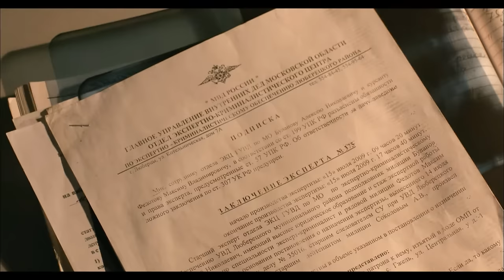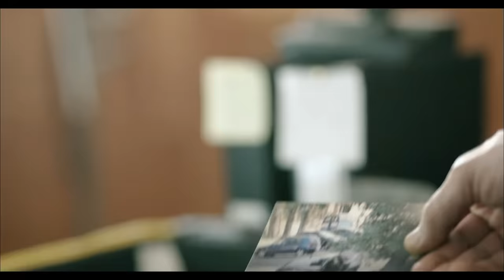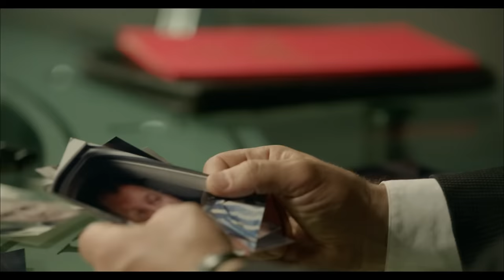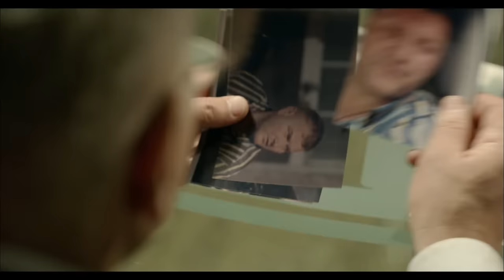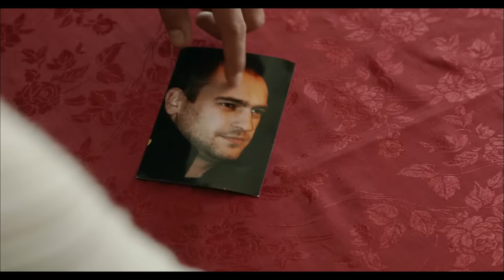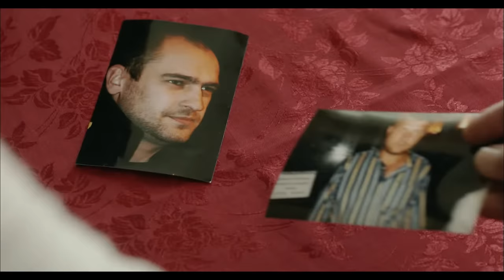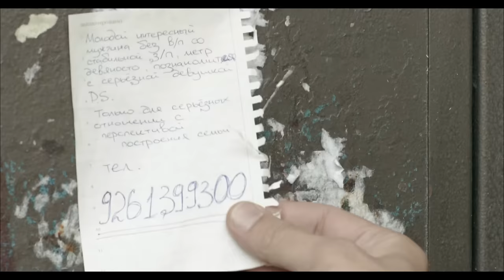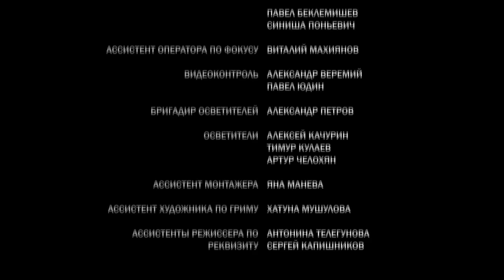ДЕПАРТАМЕНТ - Серия 11 из 16 / Детектив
Детектив ДЕПАРТАМЕНТ смотреть на ютуб

Офицеры ДСБ просматривают запись с диска, которую кто-то уже выложил и в интернет. На видео Семён Бахрушев берет деньги у Гусейнова, а Жужукало того же Гусейнова избивает. Все мчатся к Гусейнову. Азербайджанец мертв, а на месте преступления – невменяемый Бахрушев, способный только мычать в ответ на вопросы коллег. Бахрушев помещается под домашний арест – он слетел с катушек, запил, ведет себя неадекватно, однако и уверяет, что никого не убивал, а поехал к Гусейнову просто разобраться. На его квартире поочередно дежурят Зеленов, Жужукало, Лидия Сергеевна… Сотрудники ДСБ, а более всех, Алик, озабочены – зачем эту запись поместили в сеть? Кто это сделал, с какой целью? Остается единственная ниточка – третий полицейский, участвовавший во встрече с обэповцами. Двое его товарищей убиты, а сам он пропал. Жужукало находит его, вместе с похмельным Бахрушевым они отправляются на адрес, где прячется полицейский. Но там их ждет засада.

В ролях:
Семён Шкаликов, Дарья Мороз, Сергей Угрюмов, Андрей Соколов, Виктория Толстоганова, Сергей Газаров, Михаил Трухин, Тимофей Трибунцев, Евгений Миллер, Михаил Ефремов
Режиссер: Армен Арутюнян